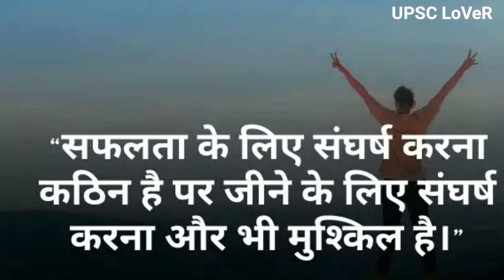चढ़ा ऐसा जुनून की पहली बार में बनी IAS | Only for Upsc Aspirants 🔥| Motivational Video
चढ़ा ऐसा जुनून की पहली बार में बनी IAS | Only for Upsc Aspirants 🔥| Motivational Video @unacademyupscprep @upsciashindi @UPSCPCSInsider